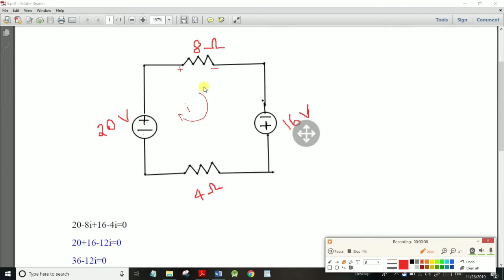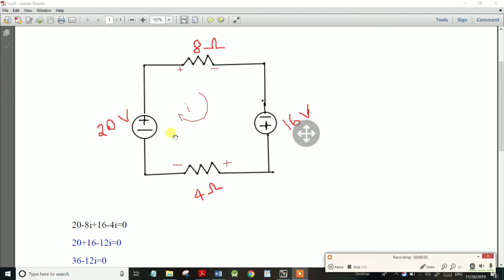TNEB AE & TRB | Network Theory Important Q&A KVL Problems in Tamil Part-2| Kirchhoff's Voltage Law